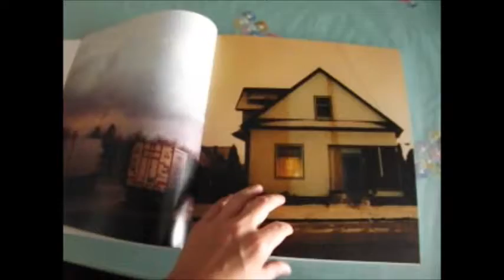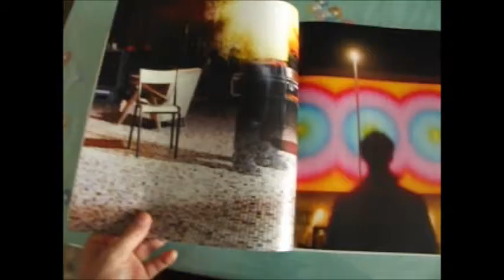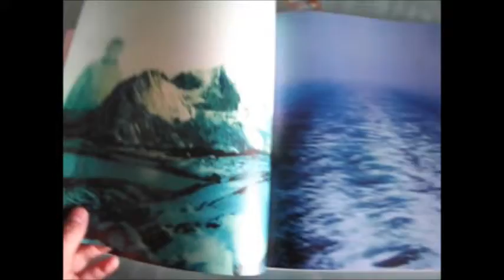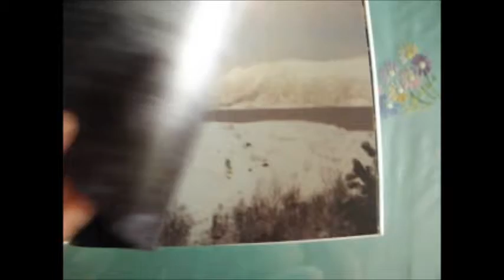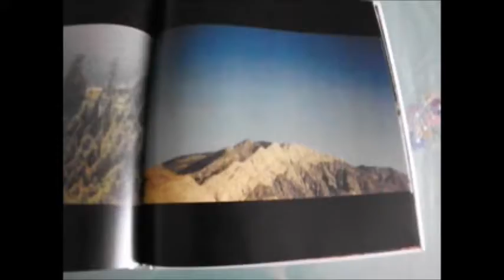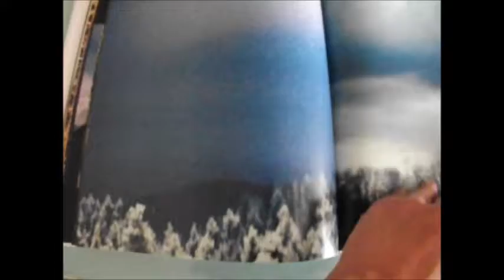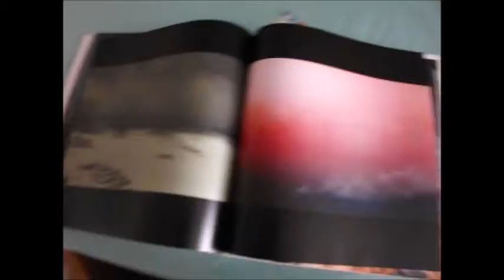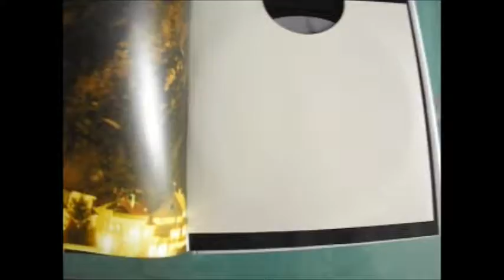browsing Mount Eerie pts. 6 & 7 photobook.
Silence. "Mount Eerie pts. 6 & 7" (2007)

«132 pg. book + 10” picture disc. This music is the sequel to “Mount Eerie” by the Microphones (2003), but the photos are from all over the world from the last 10 years. They have been hung on the walls of the rooms where all the other Mount Eerie/Microphones music has been born. Also, this is the biggest and best thing we’ve ever made. Mount Eerie revealed.»(pwelverumandsun.com)